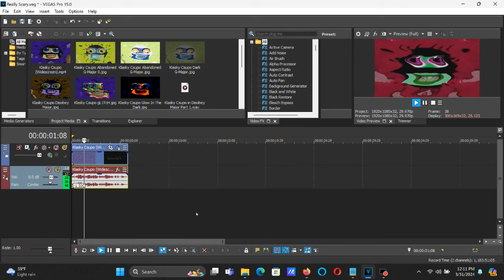How To Make Really Scary Effect (Really Scary X) On Vegas Pro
How To Make Really Scary Effect (Really Scary X):

(VideoFX)

1st: HSL Adjust - Hue 0.245/Really Scary Effect (Really Scary X)

Add To Hue:  0.245
Saturation:  1.000
Luminance:   1.000

2nd: Mirror - Reflect Left

3rd: Wiggle (NewBlue) - Really Scary Effect (Really Scary X)

After choosing "(Default)" or "Back and Forth", let's customize the five adjustments below.

Rate:       50.00
Strength:   30.00
Drift:     100.00
Crop:        0.00

Edges:       Replicate
Orientation: Vertical

(AudioFX)

elastique
Efficient

-1.5

A new Effect I Call ''Really Scary''

How To Make Really Scary